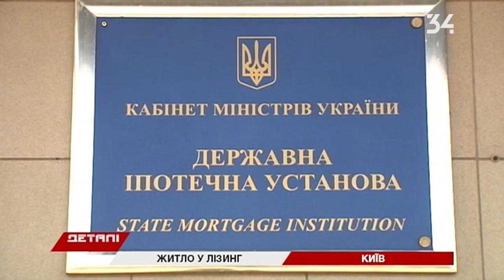Купить квартиру без первого взноса: кто сможет и на каких условиях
Купить квартиру — без первого взноса и с небольшой ежемесячной выплатой. Правительство планирует ввести новую государственную программу — жилье в лизинг.